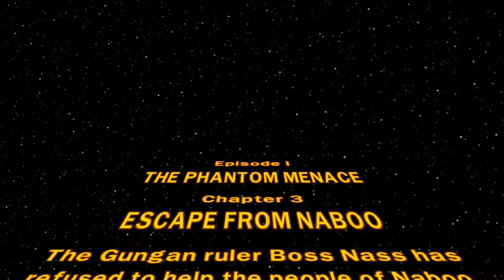Lego star wars Fun gameplay #1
Just a fun gameplay of a classic lego star wars game nothing big but fun here with the force.  click that like button if you enjoyed comment what you think of the video and subscribe for more X-treme videos. ;)